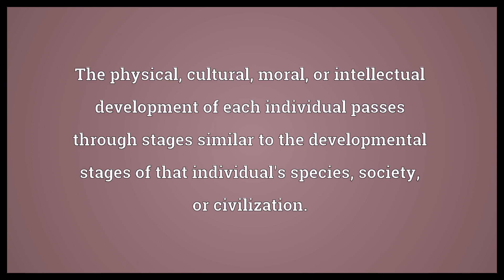Ontogeny recapitulates phylogeny Meaning